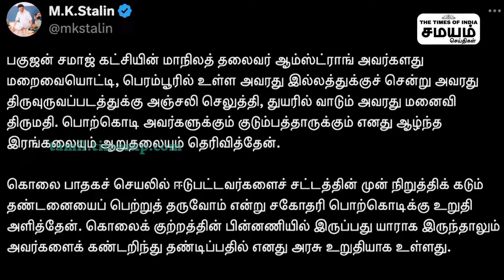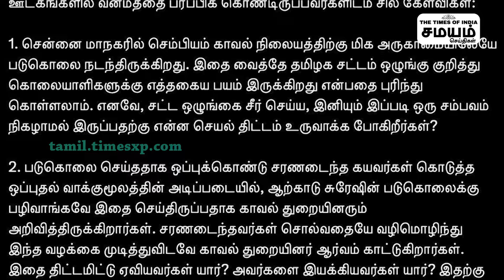Armstrong | நேரில் சென்று ஆறுதல் கூறிய முதலமைச்சர் ! | Stalin | Armstrong House